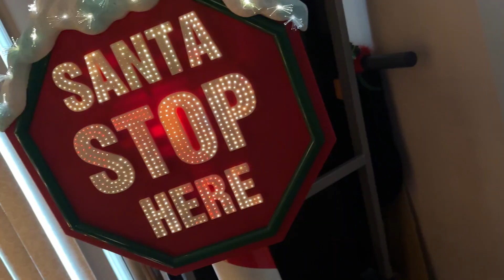Welcome To The 1st Ever AyItsUsFamily Christmas!!!